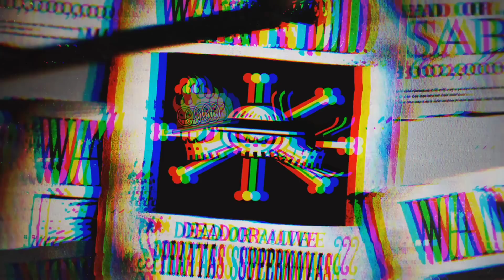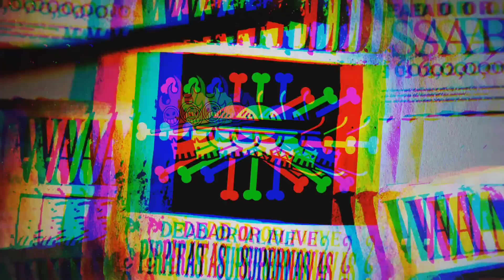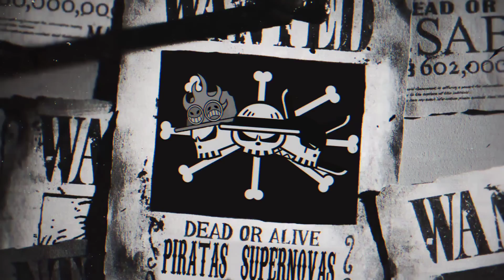A VERDADEIRA APARÊNCIA DE IMU FOI REVELADA, E VAI EXPLODIR SUA CABEÇA! O VILÃO FINAL É UMA CRIANÇA?